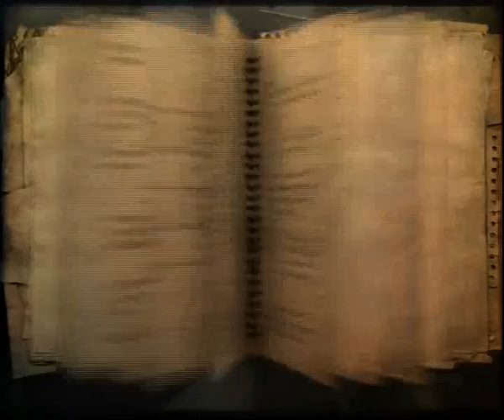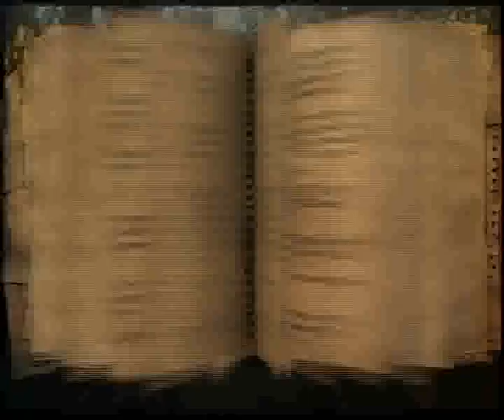Compound Fracture Part 2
A PS3 Far Cry 2 Map by sonofsam1, To join the fun and chaos come over and join our thursday night custom map meet